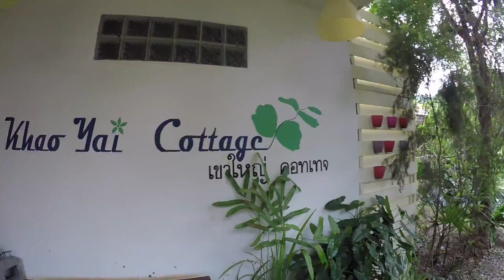Khao Yai Day 1 - DDV13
Eric, Tracy and I take a trip to Khao Yai.  Tracy has been to Khao Yai before, but this is the first time for Eric and me.  In this video, we just explore a little bit of the resort that we stayed at called Khao Yai Cottage.

It was so quiet there.  The restaurant was very nice and quiet, and the green area, although a little wet from all the rains was nice.

If you would like to send me snail mail or something, you can do that here

Dom Dumais
MBE BTS Phromphong Station
E.5-20 Sukhumvit Rd. Klongton,
Klongtoey, Bangkok 10110
Thailand